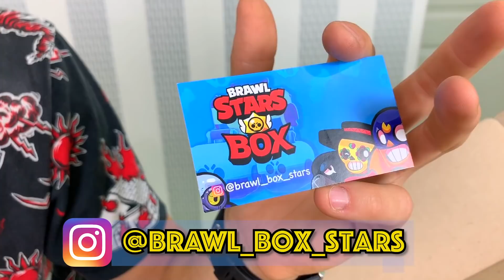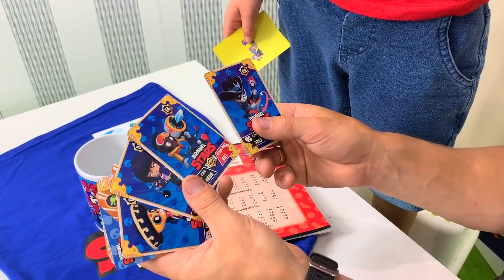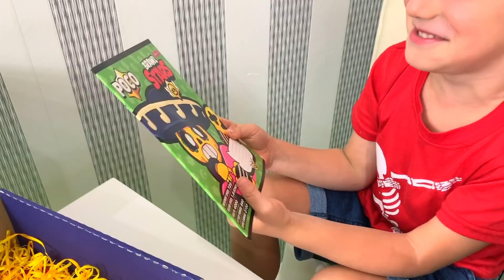ОТКУДА столько БРАВЛ БОКСОВ?! Кому ДОСТАНЕТСЯ Самый КРУТОЙ BRAWL STARS BOX - Марку или Папе?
Папа и Марк не знали, что у Чебурека завтра День рождения! И они совсем не подготовили ему никакого подарка! Что же подарить другу, большому фану игры  Бравл Старс? Мама приходит на помощь и предлагает подарить Чебуреку БРАВЛ БОКС! Такой бокс будет лучшим подарком для настоящего бравлера - поклонника  Brawl Stars! Все 5 видов боксов мама предлагает Марку и папе открыть прямо сейчас чтобы определить какой из боксов подарить другу на День Рождения! Кому достанется самый крутой бокс? - Смотрите в новом видео на канале Mark on Show - ОТКУДА столько БРАВЛ БОКСОВ?! Кому ДОСТАНЕТСЯ Самый КРУТОЙ BRAWL STARS BOX - Марку или Папе?

НИКОГДА не играй в БРАВЛ СТАРС в 3 часа ночи!!! Марк и Чебурек ПОДСЕЛИ на BRAWL STARS